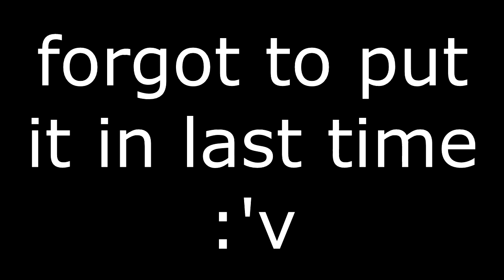Stalemate by Nox | Geometry Dash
Original upload date: 6 February 2017

Attempts: 191
Level: Stalemate by Nox
Level ID: 4545425
Song: Stalemate by Kayoszx